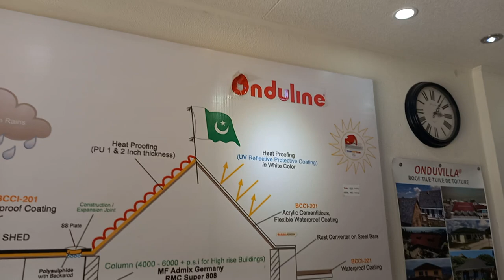Chemicals | SBR | Grout | Admixture